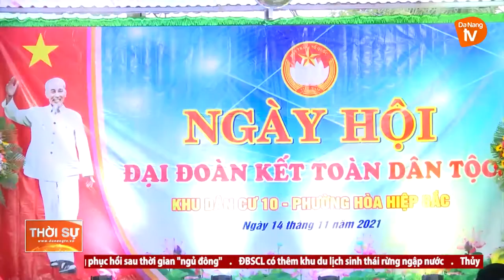ĐÀ NẴNG VỚI NGÀY HỘI ĐẠI ĐOÀN KẾT TOÀN DÂN TỘC